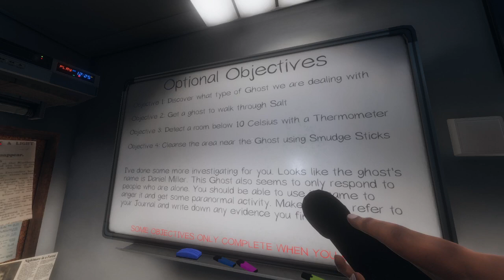Phasmophobia Bhoot Hunting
Game :- Phasmophobia
Device :- Laptop
Horror gameplay